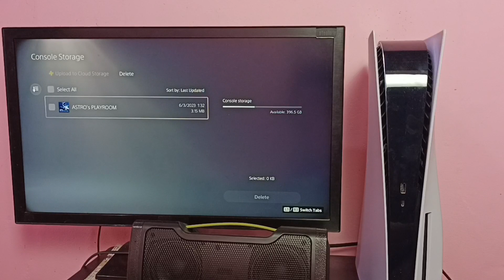PS5 : How to Clear Data and Cache of any Game in Sony PlayStation 5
PlayStation 5, PS5, Sony PlayStation 5, PlayStation, Sony, Sony PS5 Digital Edition, Gaming Console, Controller ,Dual Sense Edge wireless controller, wireless controller, Game,
*100 PS5 (Sony PlayStation 5) Tips and Tricks :*